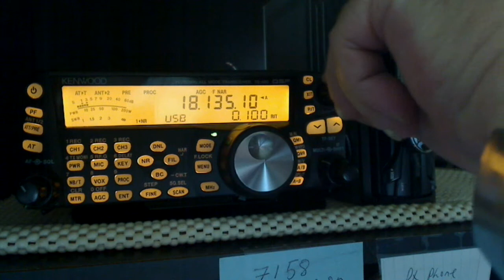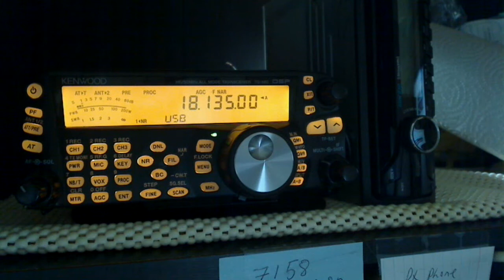PA3GSU-17M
PA3GSU contact on 17 Meters Band (18 Mhz) with Mr. IETSEN BOERSMA in Netherlands - about 4641 Miles away. Nice signal on the air this day.